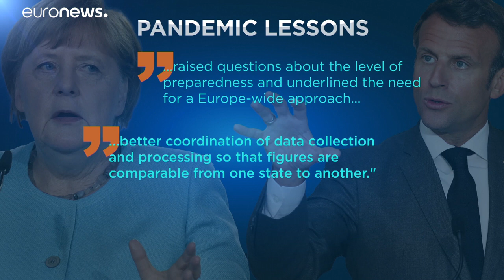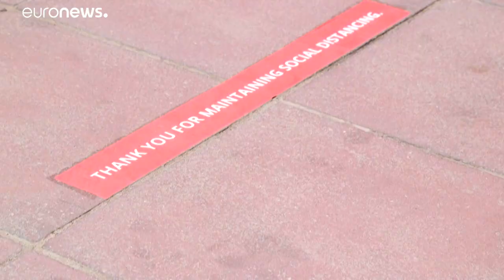Líderes europeus querem mais da UE numa possível nova pandemia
Macron, Merkel, Sánchez e outros líderes europeus enviaram uma carta conjunta à Comissão Europeia a pedir uma melhor resposta da União Europeia a uma possível nova onda pandémica.